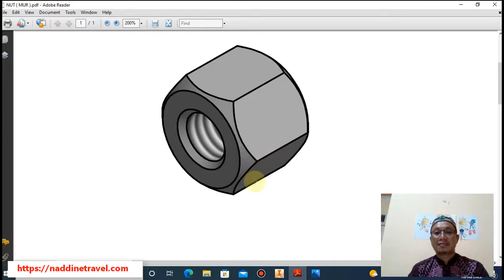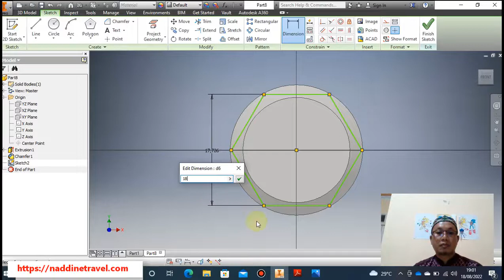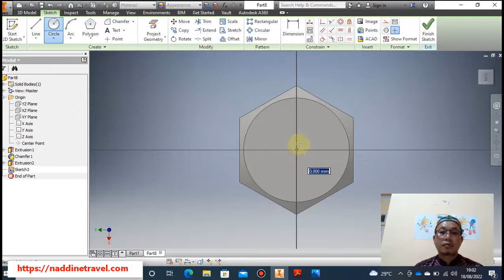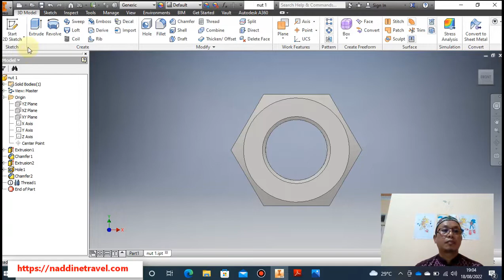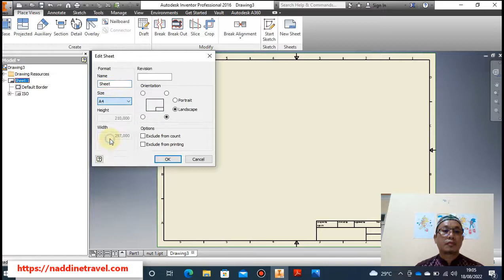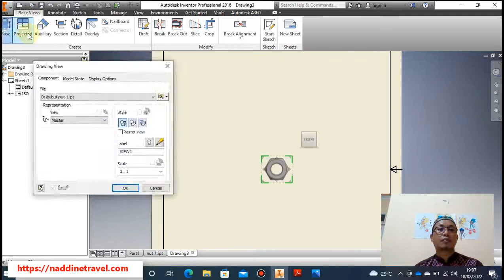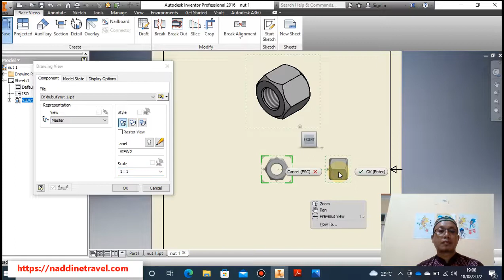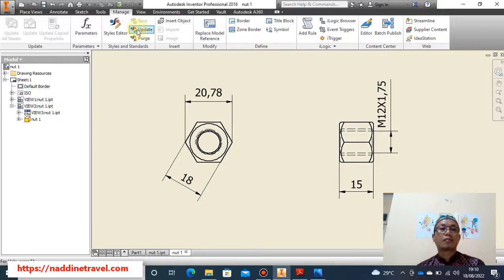Autodesk Inventor Tutorial Nut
A nut is a mechanical fastener with a threaded hole. It is attached to a bolt, screw or stud to provide a clamping force and prevent axial movement. For example, a bolt is inserted through two parts, with aligned holes, and a nut is then screwed onto the bolt. (By Dr. Jody Muelaner).